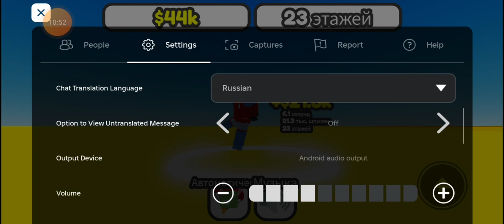СИМУЛЯТОР ПОЛЁТА В РОБЛОКСЕ! ЧАСТЬ ПЕРВАЯ. 😀😁